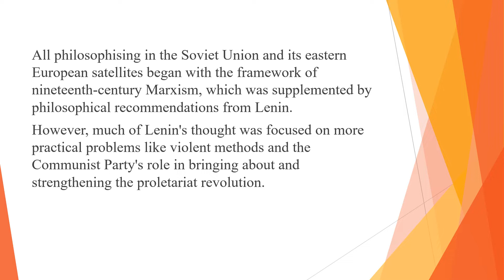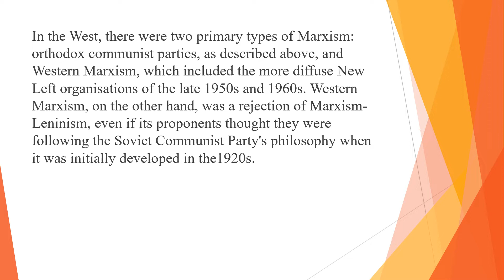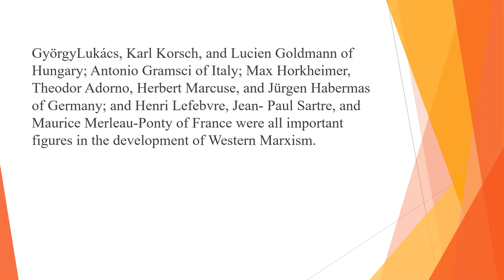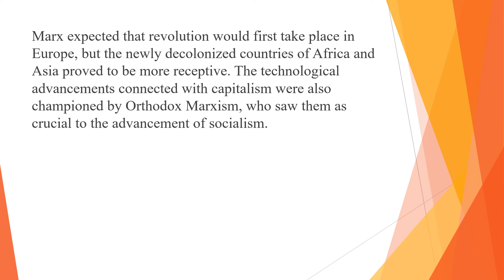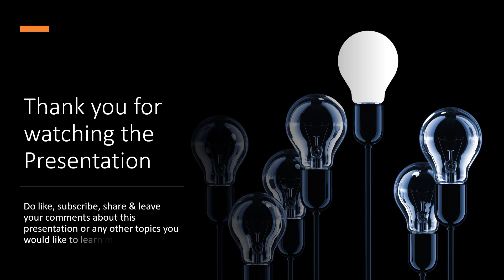WESTERN MARXISM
This video gives details about Western Marxism
The video is useful for students studying Sociology, MA, Media Studies, Culture Studies, Mass Media, etc.